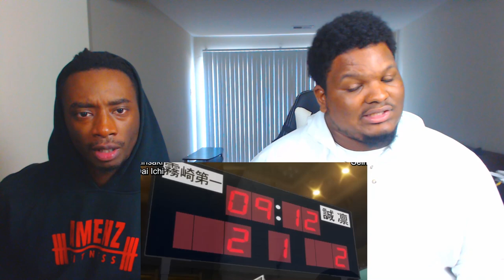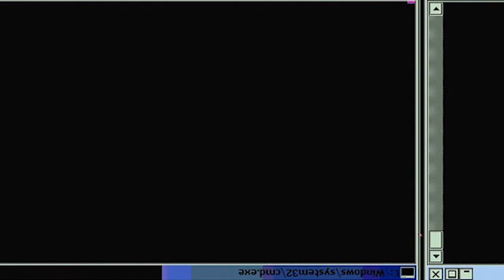TEPPEI THE PROTECTOR! | Kuroko No Basket Season 2 Episode 34 | Reaction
Kuroko No Basket season 2 episode 34. Seirin is going against uncrowned king.  He is dirty! Teppei is taking the hits for the entire team!  Let's see how this plays out.

-Double Dragon